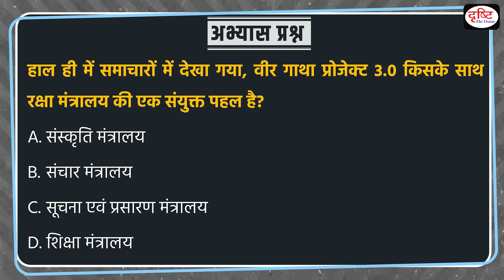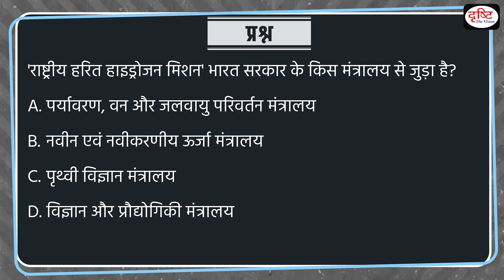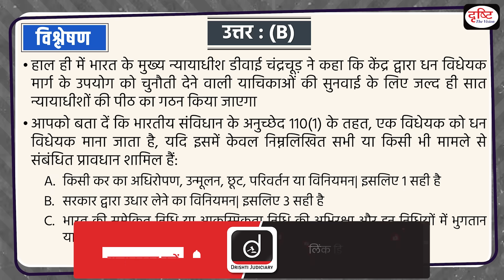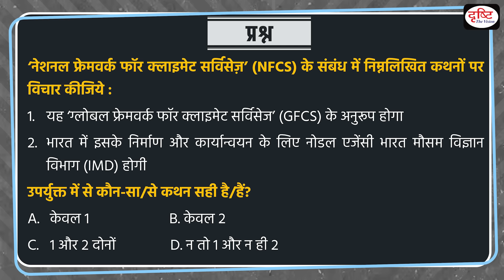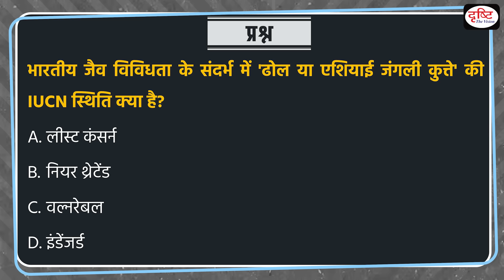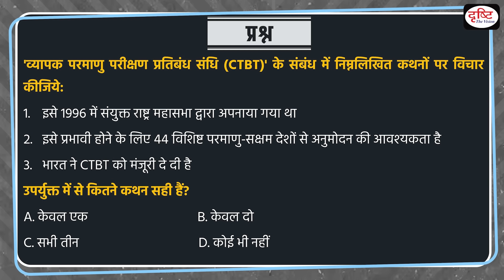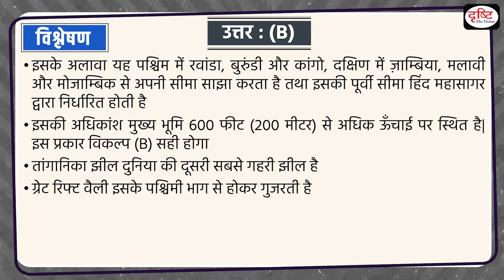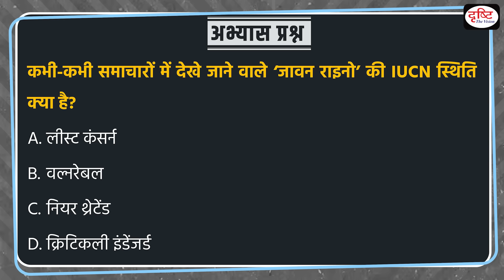Current Affairs MCQ – 10 October 2023 | UPSC Current Affairs | Drishti IAS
Aadi Mahotsav, 'National Green Hydrogen Mission, Money Bill, National Framework for Climate Services' (NFCS), 'Dhol or Asian Wild Dog, 'Yom Kippur War, 'Comprehensive Nuclear Test Ban Treaty (CTBT), Tanzania, Mundra Port, Javan Rhino

1. Videos by Dr. Vikas Divyakriti

2. Concept Talk- By Dr. Vikas Divyakirti